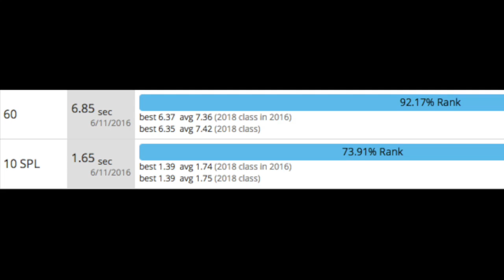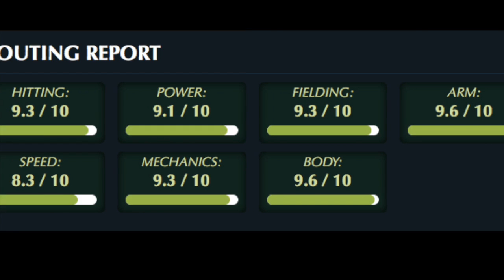Zach Goberville showcase video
This video is about ZachGobervilleshowcasevideo